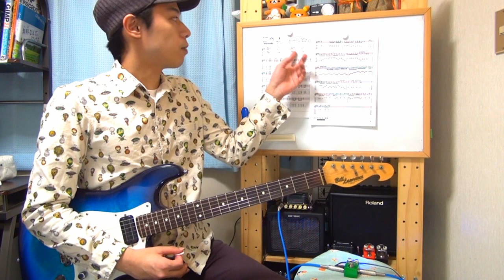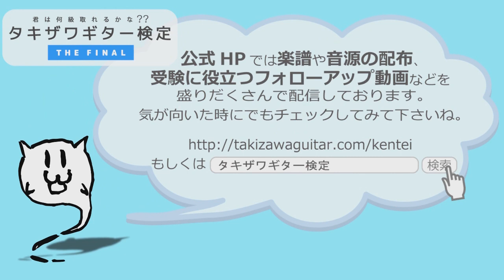タキザワギター検定THE FINAL【総合楽曲A-1】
ギターがもっと好きになっちゃうギター講師によるギター検定。
幅広い難易度と解説動画で皆様の受験をお待ちしております！！

総合楽曲Aは16ビートのミディアムテンポが特徴の課題曲。

このパート1は特に難易度が高く、32分の速弾き、カッティング、
その他必要なテクニックが盛りだくさん。

今までの検定の中で一番難しいフレーズにしてみました。
じっくり練習をして苦手な部分を克服して下さいませ！！

【タキザワギター検定 君は何級取れるかな？？】

【受験受付期間】
2014年9月20日(土)13時～30日(火)13時まで

【合格発表】
上記サイトにて、2014年11月1日(土)夜8時に発表します。

タキザワギター検定THE FINAL